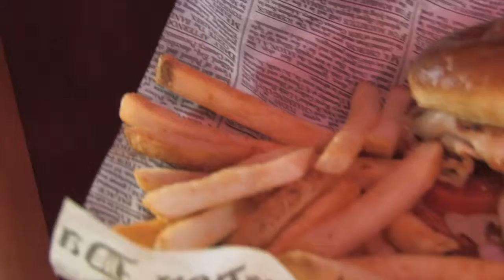FER Episode 5 Trailer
The Fredericksburg Event Syndicate is proud to present the final episode of the Fredericksburg Entertainment Report of the year with a Homecoming to the place where the FER got it's start.

Join host DJ The Don for a look at the sights, sounds and flavors of Bailey's Pub & Grille of Fredericksburg, VA.

It would not be proper to close out the year without saying thanks to the many businesses, musical performers, hosts, production companies and sponsors that made a simple idea a reality.

Special thanks to Home Team Grill of Fredericksburg, Cover Up, Delesia Watson, Alana Glover, DJ The Don, NDL Productions for providing video services on all of this year's shows, Lo'K Fashion Academy, John Dixon Liberty Mutual Insurance Agent, Athalia's Seafood and Southern Cuisine,  Cheeseburger in Paradise of Fredericksburg, VA and all the Karaoke Performers that graced the stage of FER Episode 3, Exophonic Entertainment, Ari's House of Dance and Performing Arts, Brian Ward, Mick's Restaurant and Sports Lounge and thanks to all of you for watching.

We are looking forward to sharing new episodes of the Fredericksburg Entertainment Report with you in 2012 along with new weekly original programming.

To find out about new episodes and check out weekly original programs when they are posted join the KK Media Network on Facebook by logging onto and "Liking" us on Facebook @ or continue to "Watch" original programs on the KK Media YouTube Channel @